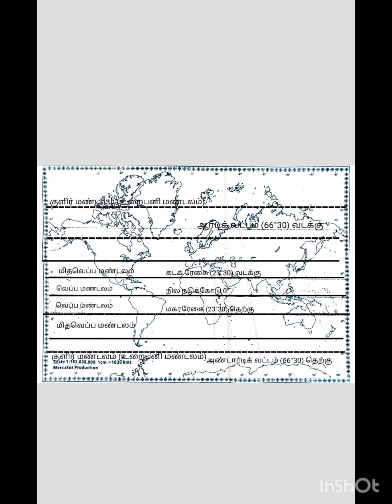8 ஆம் வகுப்பு சமூகஅறிவியல் வரைபடம் ||TN 8th std social science Map study materials#publicexam2023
friends vanakkam
tamilnadu 8th standard social science map for public exam 2023